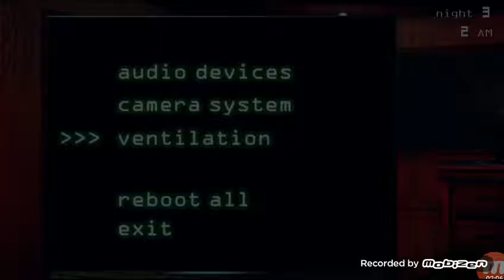Nightmare Ballon Boy Jumpscare (FNAF3)